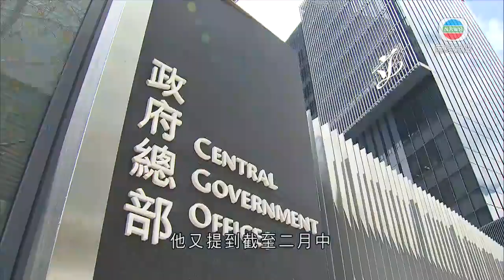建制派批部分公務員對基本法認知不足 港府將加強培訓-香港新聞-20200421-TVB News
建制派批部分公務員對基本法認知不足 港府將加強培訓

有建制派立法會議員批評部分公務員對《基本法》認知不足，政府說，會加強公務員在《基本法》方面的培訓。

在公務員及資助機構員工事務委員會會議上，有議員關注公務員的政治中立政策及對《基本法》的認識。

民主黨新界東議員林卓廷稱：「很多公務員同事仍很擔心，究竟怎樣情況是容許、怎樣不容許、怎樣是違反政治中立、怎樣屬於政治中立，政策究竟是如何？」

新民黨香港島議員葉劉淑儀指：「連政制及內地事務局的官員，對於解釋《基本法》二十二條都掌握不到，如果我們聘請很多人都不了解《基本法》或『一國兩制』、斷章取義，那怎麼辦？公務員應該宣誓，不能只看政治中立，政治中立只是專業工作，但專業大前提、專業歸專業，你都要支持特區政府、擁護《基本法》和效忠香港特別行政區。」

公務員事務局局長羅智光表示：「要加強《基本法》培訓，以往我們都承諾我們會做，過去也在立法會大會提過，質詢的時候提及(公務員)宣誓問題，我亦承諾過預計在暑假休會前，我們希望有進展和報告帶回來給議員。」

他又提到截至二月中，約有27400人選擇延長公務員服務年期，佔整體合資格公務員四成九，當中約六成二是文職，其餘是紀律部隊人員。距離選擇期限尚有數個月，相信不少公務員在臨近限期前才做選擇。